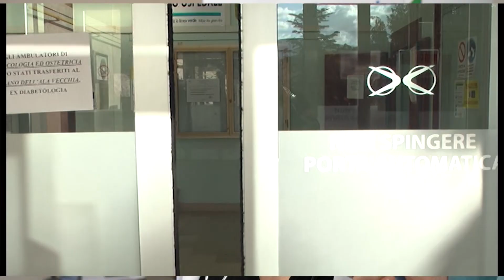Centro di aritmologia nell’ospedale di Sulmona Aumentano obesità e ipertensione